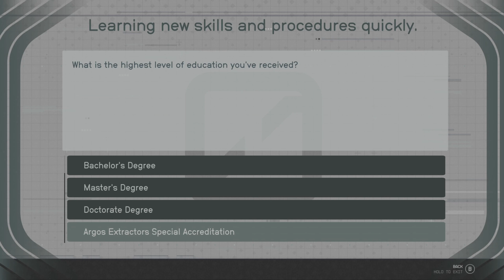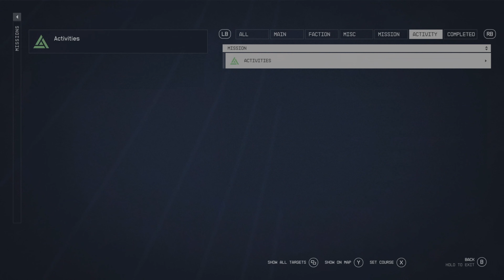Starfield Playthrough - Episode 25 - Manufacturing Illegal Dr*gs